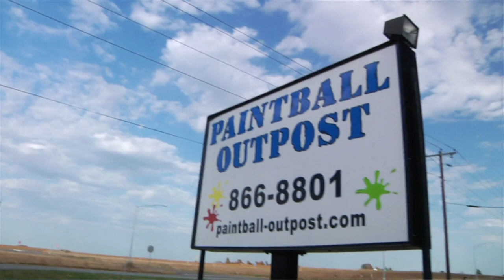Paintball time - Red Bull Rock The Route 2010 - Episode 5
Two indie bands from the Midwest (Young Jesus and Brighton, MA) participate in a national showdown along the famed Route 66, challenging each other on and off the stage during the seven-day journey to Red Bull Records in Los Angeles.

In this episode the guys are competing at paintball!